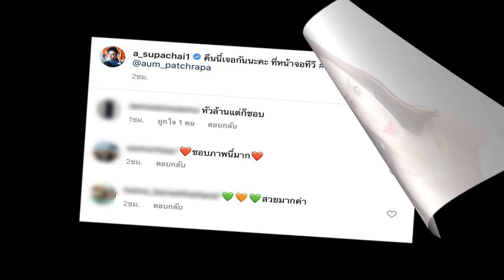สวยระดับซูเปอร์สตาร์ อั้ม พัชราภา ยังโดนบูลลี่ ก่อนคอมเมนต์ปลิวไร้ร่องรอย